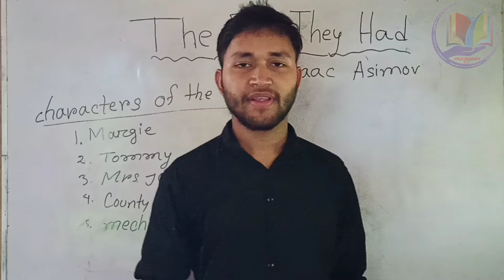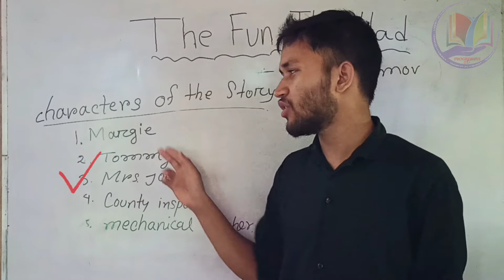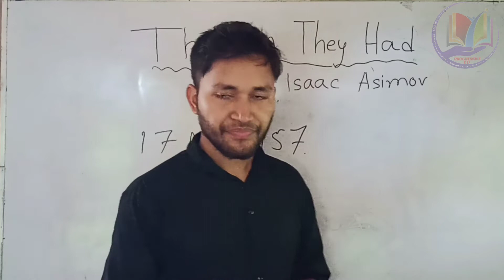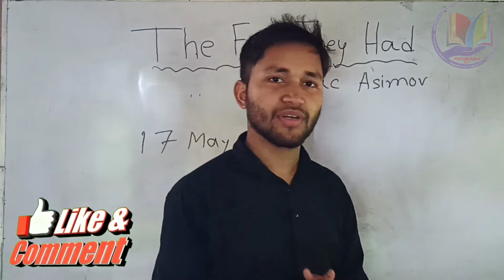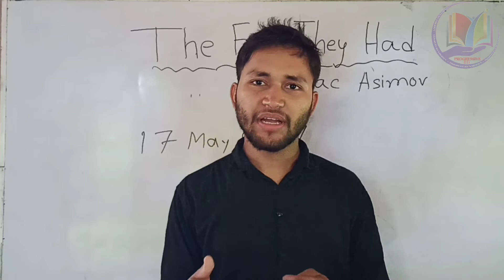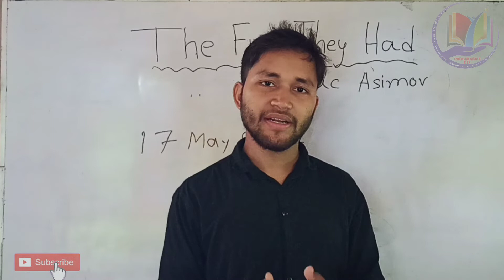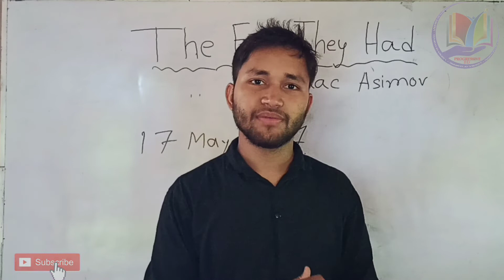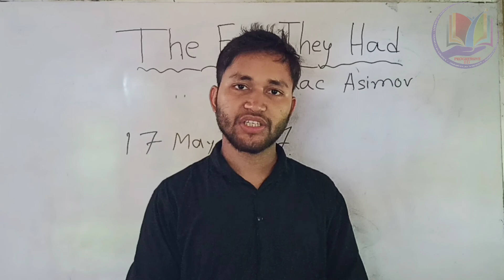The Fun They Had ( Prose ) By : Isaac Asimov || Full Bengali Summary || CLASS - IX || TBSE